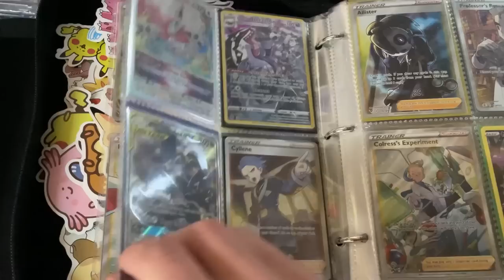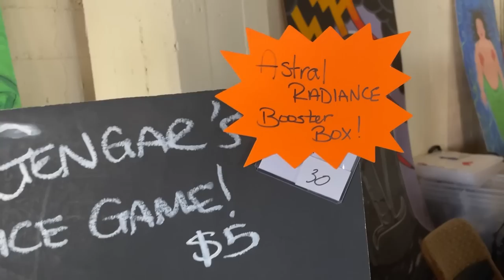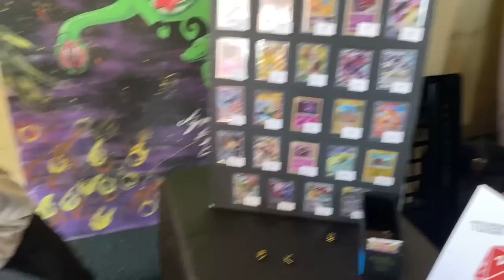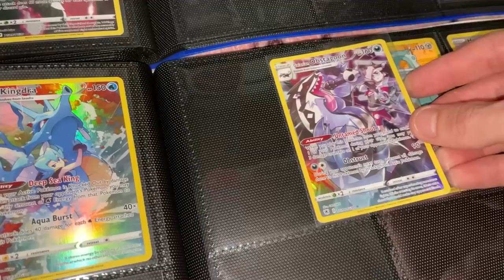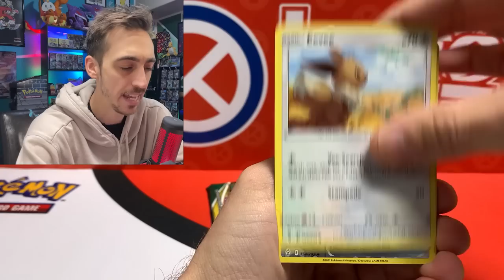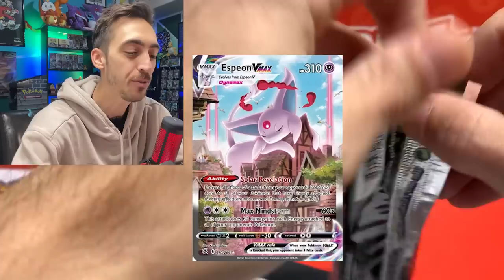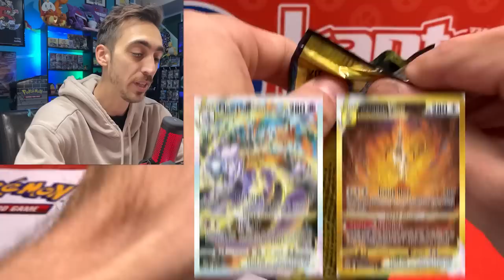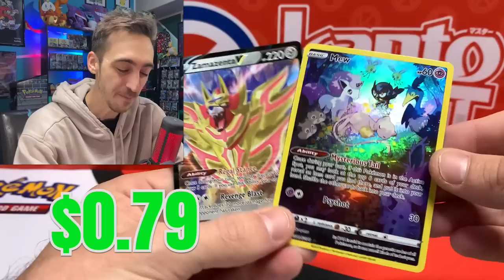Successful Rare Pokémon Card Trade at Small Town Convention!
I recently attended the Population Anime convention in Marysville, CA and had the opportunity to witness a fantastic Pokémon card trade. I traded my rare gold Pokémon card for an even rarer one and it was an unforgettable experience. The small town may have been quaint, but the Pokémon card community was alive and thriving.

►Hey! I'm Kanto Kurt! Join me every Wednesday and Saturday as I open new and old Pokémon Cards, go on adventures looking for rare Pokémon items, host awesome giveaways, and talk about all the awesome stuff going on in the hobby!

Kanto Kurt
11230 Gold Express Drive,
310-144